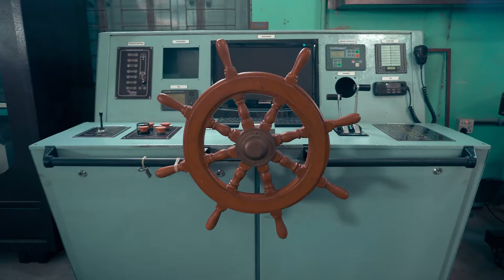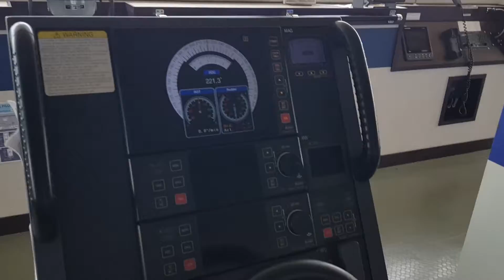Documentary for AEOSIB SEIP | AW Communication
AW Communication is a digital marketing agency operating in Chittagong and serving across the international border. It provides digital services like social media marketing, content making, social media management, app development, website development and so on. It has extraordinary specialization in making TVC,OVC, AV or any kind of documentary.